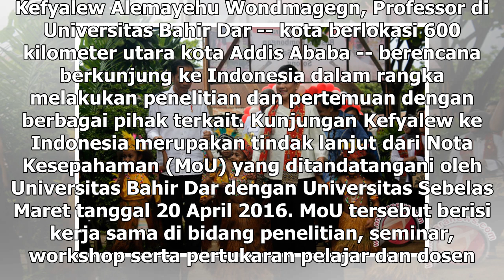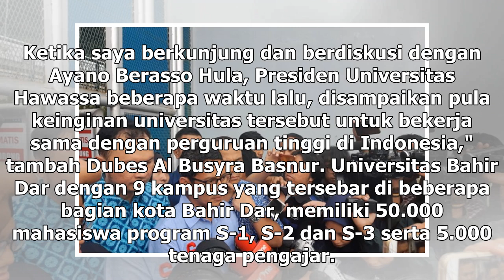Suara Media | Profesor Universitas Ethiopia Bersiap Kunjungi Indonesia